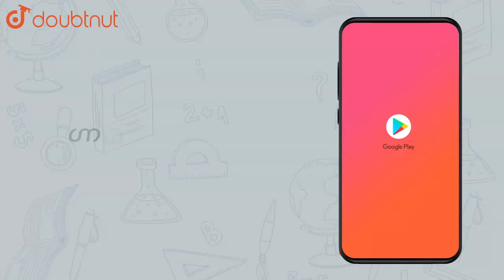Find the coordinates of the point on `x` axis at a distance 4 units from | Class 10 Maths | Doubtnut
Find the coordinates of the point on `x` axis at a distance 4 units from (3,4).

Online Class में Admission लेने के लिए यहाँ click करें :
👉Class 10 | CBSE Boards | English Medium :

👉 Have Any Query? Ask Us.